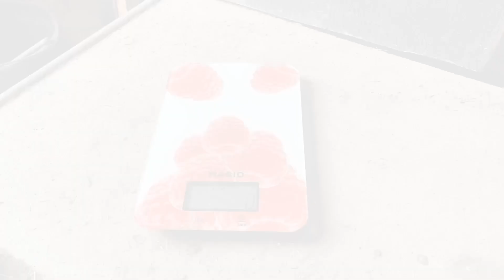Агротканина на високих грядках. Редізайн старої лавки. Тижневий влог. Епізод 21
Влог за 6 - 11 травня.
За цей тиждень ми встигли зроби дві важливі речі, підготували грядки під розсаду і я власноруч зробила свій перший редізайну старої меблі.
Грядки: спочатку я розчистила всю ділянку від бурʼяна. Потім ми з чоловіком внесли в грядки компост і попіл, встановили і підключили автоматизований полив. Агротканину нарізали на потрібні відрізки, всі края запаяли за допомогою газового розпалювача і закріпили на деревʼяні грядки будівельним степлером.

Стару лавку з дсп, яка лишилась від минулих господарів будинку я ретельно вимила, зашпаклювала «важкі» місця, все відшліфувала, вкрила спочатку ґрунтом і нанесла три шари фарби.
І чим особливо пишаюсь - пошила власноручно матрасики, мʼякі та зручні. Нагадаю, що швейну машинку я придбала у лютому цього року і ніколи до цього моменту не мала досвіду у швейній справі.
Таким от насиченим видався тиждень.

Дякую, що слідкуєте і допомагаєте мені зростати у зйомках і веденні влогу.

Там теж багато цікавого твориться у сторіз